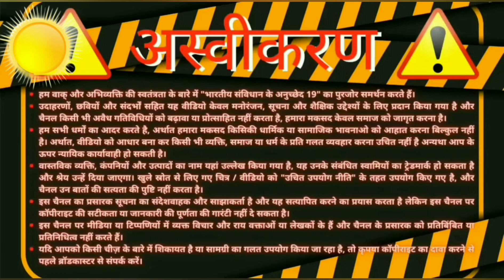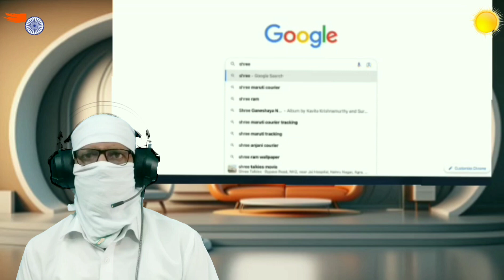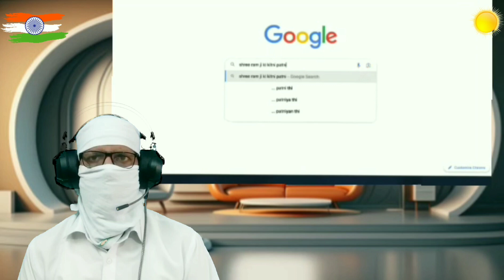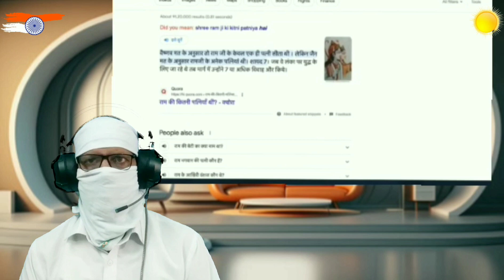Shri Ram Ko Galat Samajhte Hain